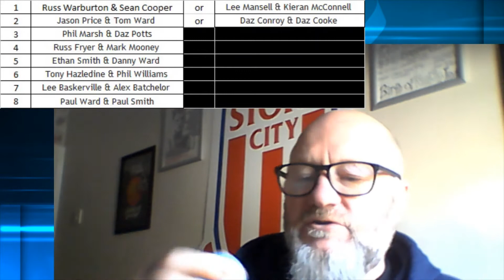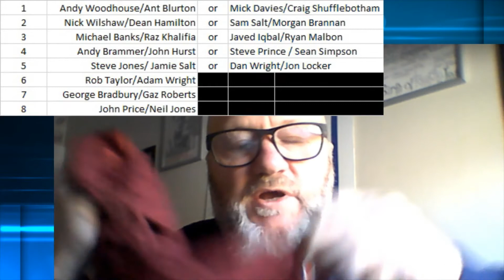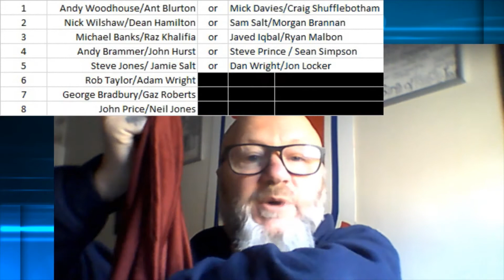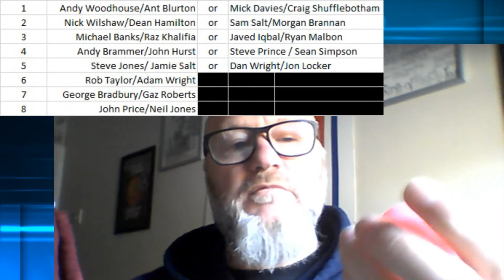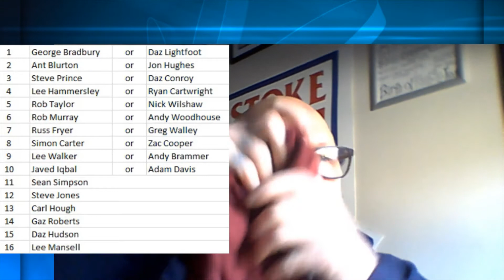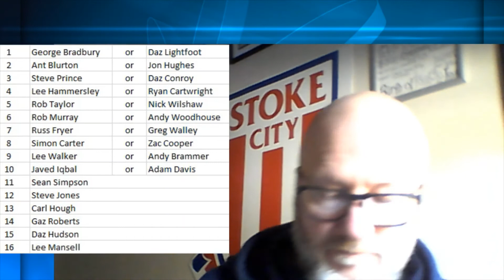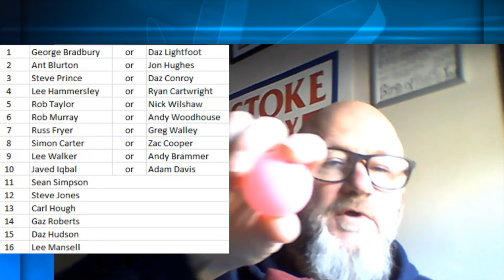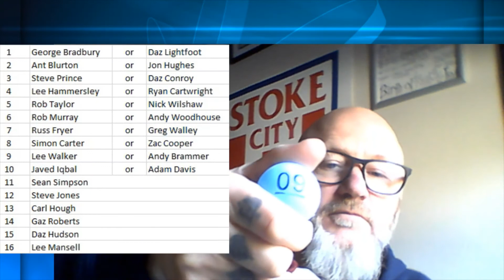Stoke Pool League 4.4.21 update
All the dates set for recommencing the league and draws for the singles, Doubles and Doubles Plate